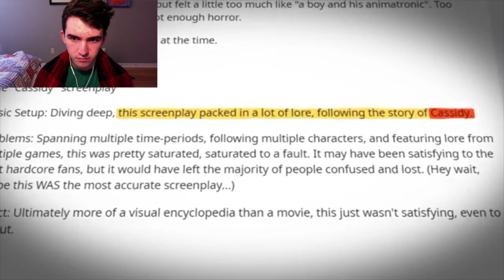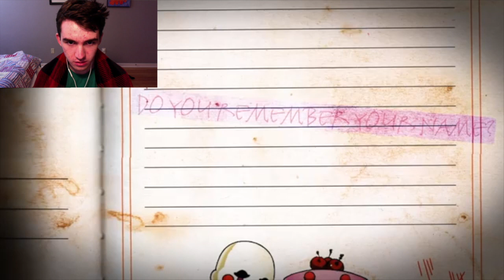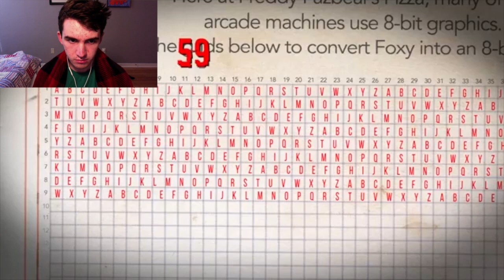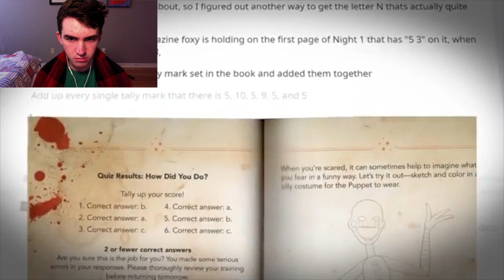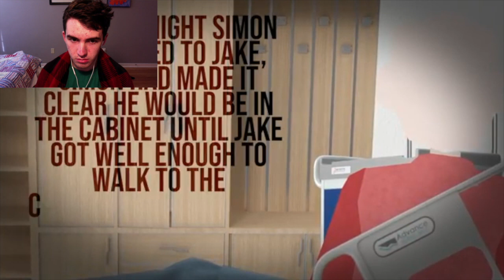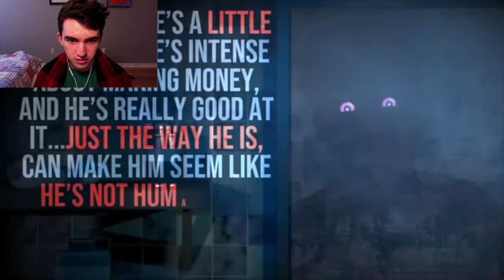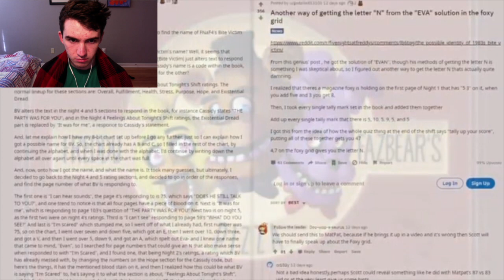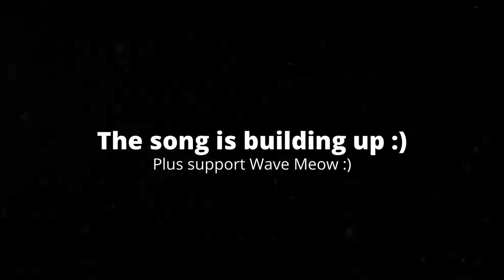[6:16] "The Crying Child Could Be Named Evan!?" Reacting To Game Theory: Did Reddit Just Solve FNAF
This is my Reaction to Game Theory: Did Reddit Just Solve FNAF. Honestly it was a really good theory. I like how a majority of the video was discussing if the Reddit theory was right, and I like how the video doesn't end with a definitive answer. Overall I'd give it a 7/10 a good video